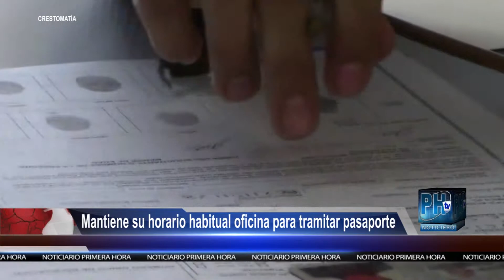Ramiro Ramos entrega múltiples apoyos a familias neolaredenses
Mantiene su horario habitual oficina para tramitar pasaporte
Aumenta recaudación de impuesto Predial este año
Intensificarán acciones del programa Escuela Libre de Caries durante el próximo ciclo escolar